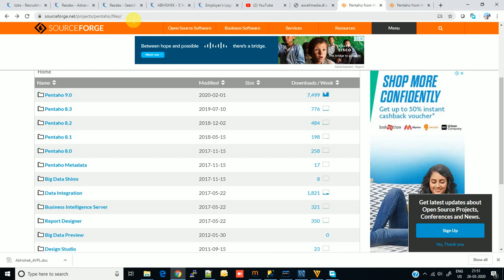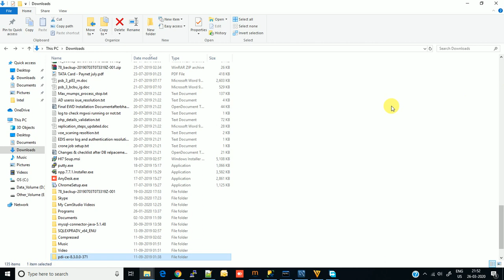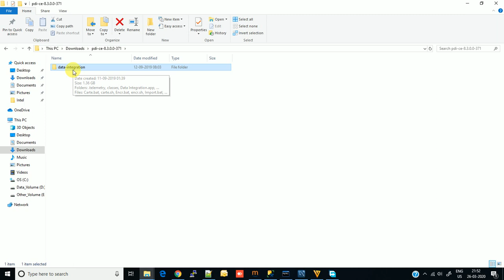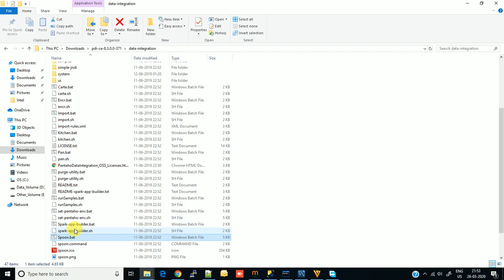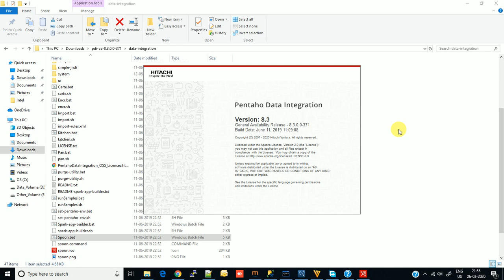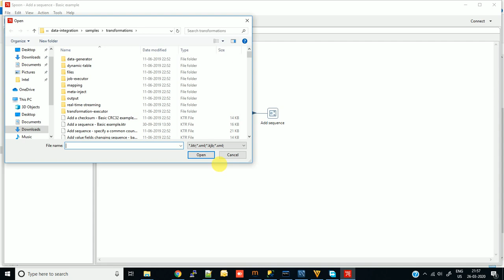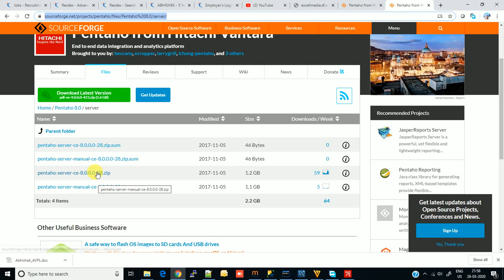Pentaho installation # BI tool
In this videos we will see how to install pentaho dashboard and pentaho server.